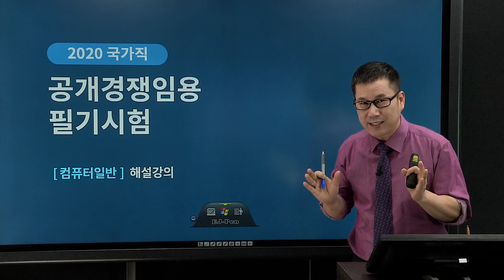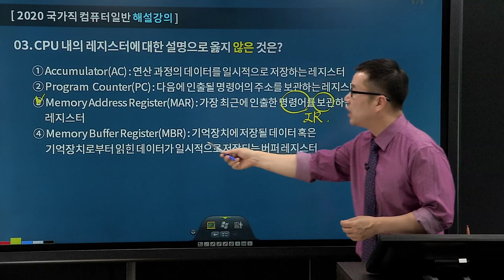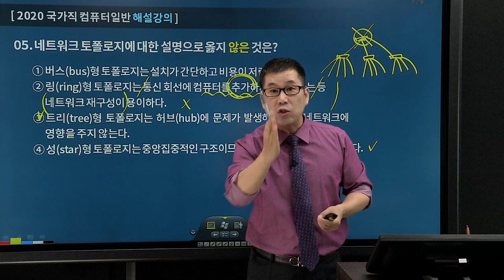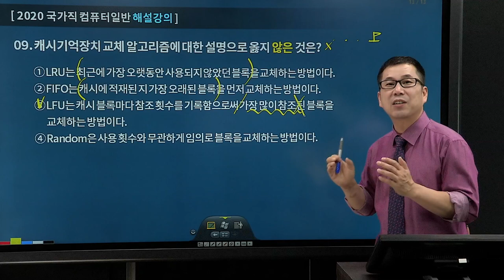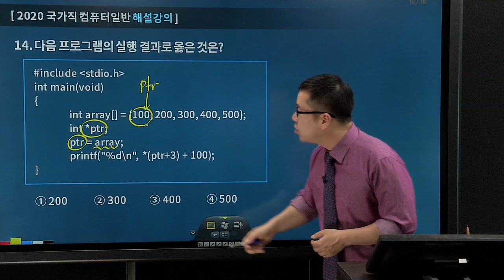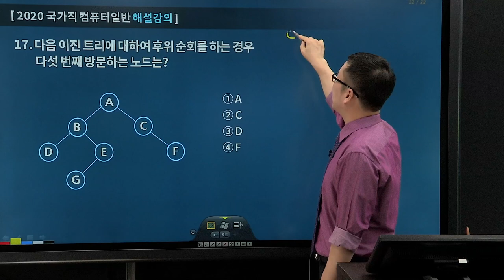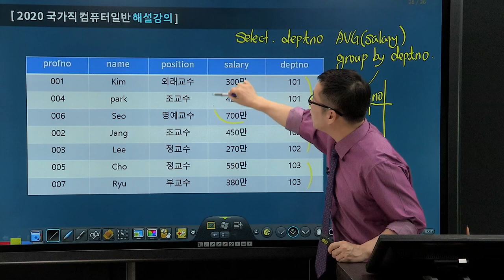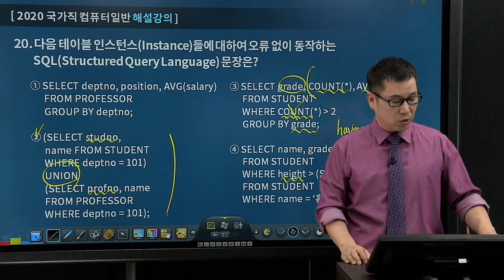전산직/계리직 공무원 - 2020년 국가직 컴퓨터일반 해설강의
2020년 국가직 컴퓨터일반 해설강의입니다.
유상통 컴퓨터일반 유수샘과 함께하는 꼼꼼한 기출분석!
컴퓨터일반 고득점을 향한 지름길입니다.